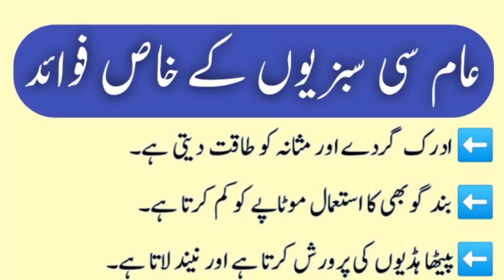sabzio ki fawaid / konsi sabzi kia kam karta hai #277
Which vegetable works? / Special benefits of common vegetables / achi baatein